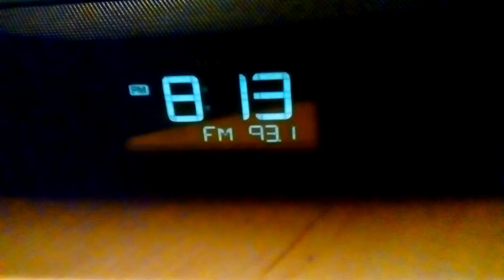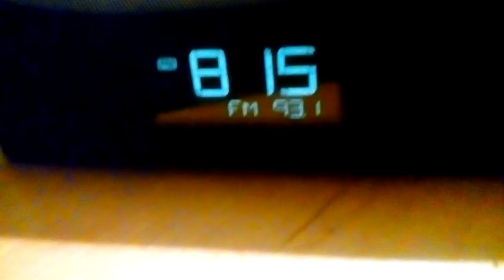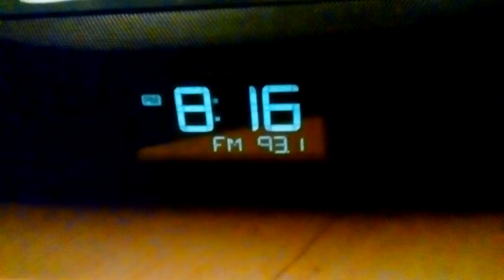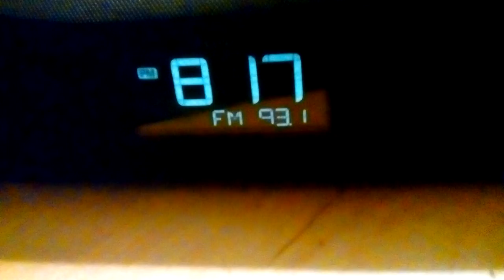May 24th, 2017